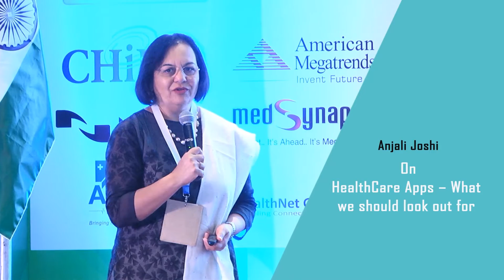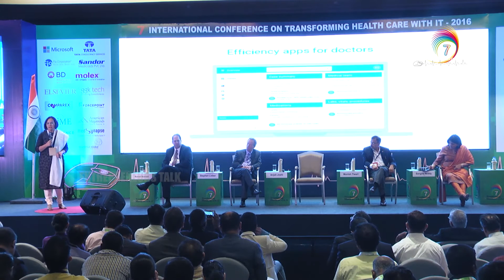Anjali Joshi Vice President Google About HealthCare Apps - Transforming Healthcare with IT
Anjali Joshi, Vice President of Product Management, Google, India About HealthCare Apps – What we should look out for at 7th Transforming Healthcare with IT 2016 Chennai